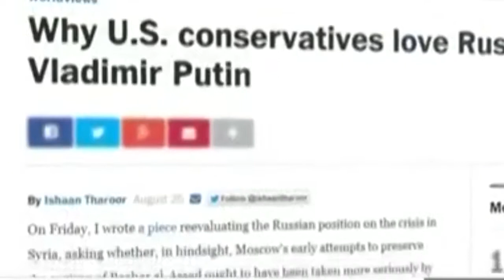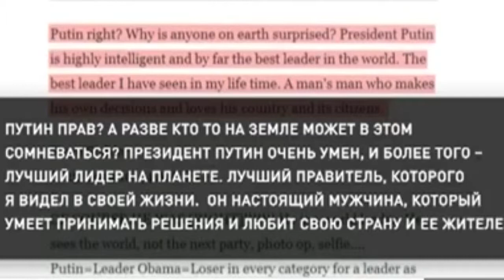ВЛАДИМИРОМ ПУТИНЫМ ВОСХИЩАЮТСЯ ЗАПАДНЫЕ ЧИТАТЕЛИ